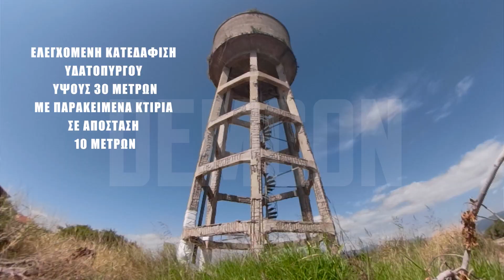WATER TOWER 2021 DEMOLITION by DEMCON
Ελεγχόμενη κατεδάφιση υδατόπυργου ύψους 30 μέτρων με παρακείμενα κτήρια σε απόσταση 10 μέτρων.